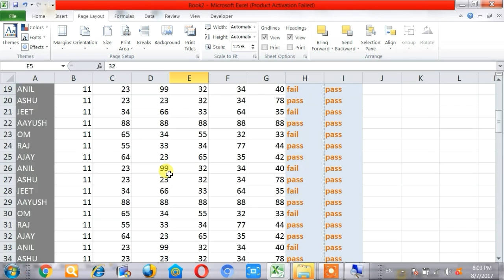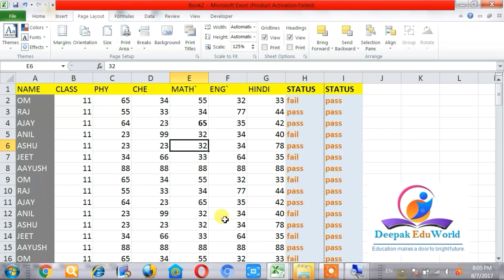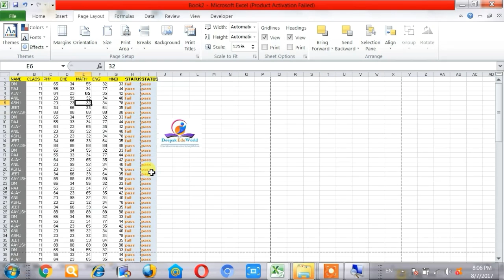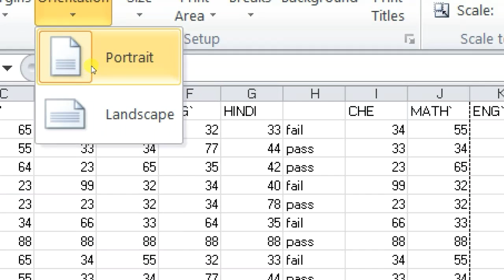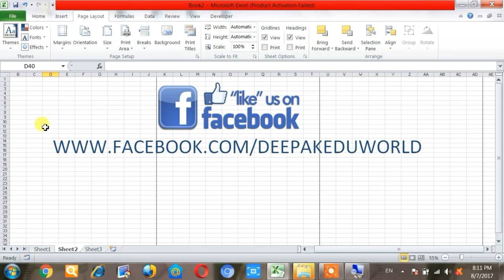Excel page layout in Hindi | set page margins and orientation in excel in Hindi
Excel में Page Layout Menu  [ tab ] में  Page Margins कैसे सेट करें तथा  Page orientation( portrait/landscape) का उपयोग कैसे करें | Detailed explanation for page layout tab in Hindi. set custom page margins .

Deepak EduWorld के दुआरा publish की हुई playlist इस प्रकार हैं